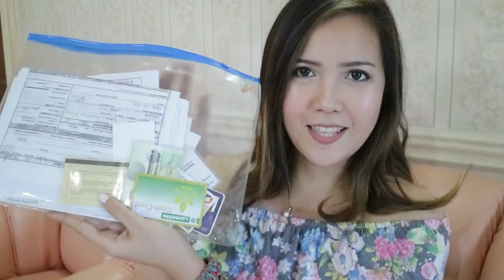STORYTIME(+GUIDE): Camping outside a mall for 15+ hours for a passport?!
THE STRUGGLE IS REAL. Hahahaha! I hope you guys enjoyed my first storytime video! I hope this helps you too if you're thinking of getting your passport.

Peace, joy & love!